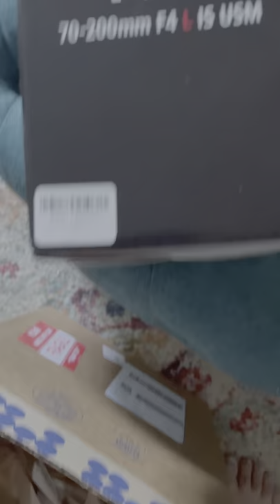Most PORTABLE Telephoto Ever? Canon RF 70-200mm f/4 IS USM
Who needs 2.8 when the thing fits in your pocket?